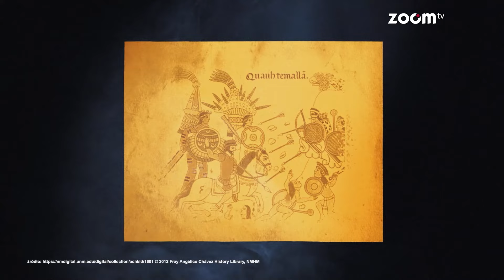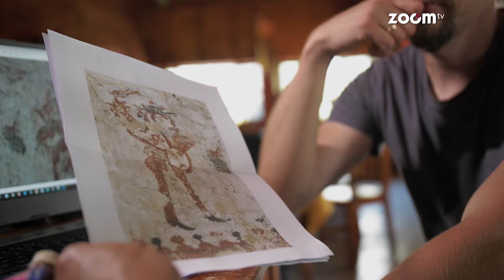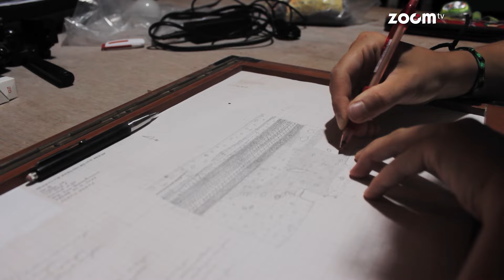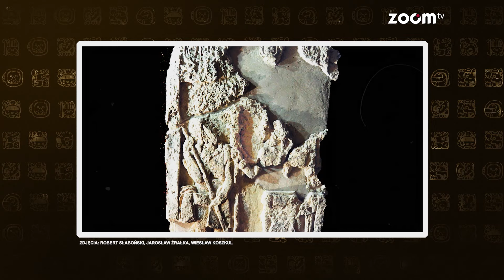POLSCY NAUKOWCY NA ŚWIECIE I Odcinek 1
Seria filmów dokumentalnych pokazujących zmagania polskich badaczy różnych dziedzin nauki podczas ich pracy w Meksyku, Peru i Gwatemali.

Nowe odcinki dostępne online w każdy poniedziałek o 18:00.